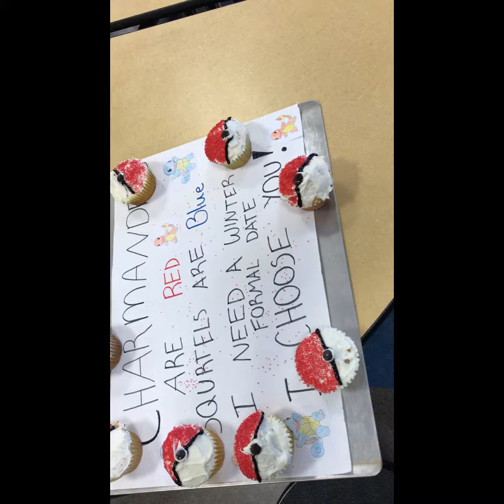ASKING ROBERT TO WINTER FORMAL - VLOG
I asked Rovert to winter formal and we performed halftime with kids camp!